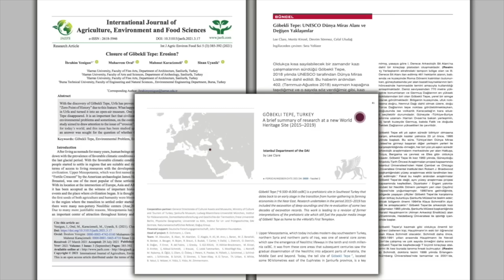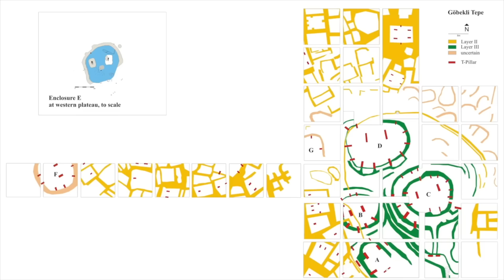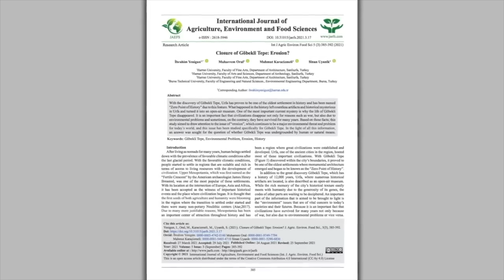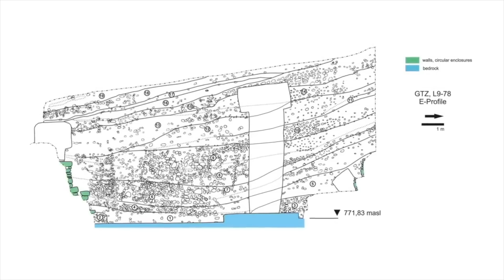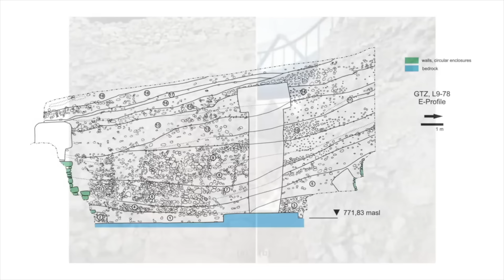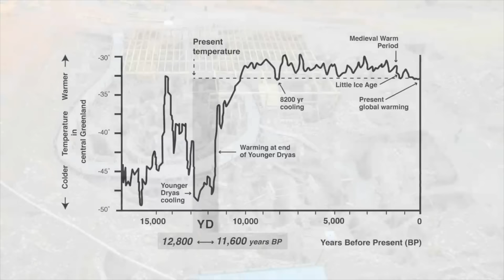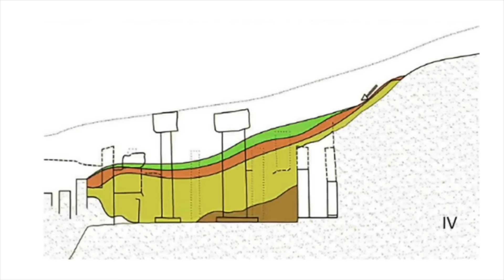Why was Göbekli Tepe Abandoned 10,000 Years Ago? | Ancient Architects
Join me on a tour of Ancient Turkey this October with Anyextee of Adept Expeditions! See sites including Hattusa, Çatalhöyük, Karahan Tepe and Gobekli Tepe! Limited spaces available.

As climatic conditions improved after the Younger Dryas climate catastrophe, southeastern Anatolia developed into an area rich in living resources. The wild seeds of both agriculture and human civilisation were blooming as new pre-pottery Neolithic centres began laying their foundations.

Göbekli Tepe is one such settlement that has captured the imagination of the world, with it enormous size and scale, with its incredible monumental architecture and the fact its radiocarbon dates go back as far as 11 and a half thousand years ago. This has led to Göbekli Tepe being called the Zero Point of History.

But even though this settlement rose to prominence at a turning point in the world’s climatic history, like every great ancient settlement and civilisation, it was eventually abandoned, some time between 8,241 and 7,795 BC.

You wouldn’t call it a city, or even a town, but a large village, a large-scale settlement for it age, and it thrived for at least around 1,500 years. But why was the site closed?

In this video we take a look at the latest archaeological data and interpretations and re-assess the old claims made by archaeologists Klaus Schmidt and propagated to a wide audience by the media and authors like Graham Hancock.

Was Göbekli Tepe ritually and purposefully covered over and abandoned? If not, why did the people leave? Watch this video to find out!